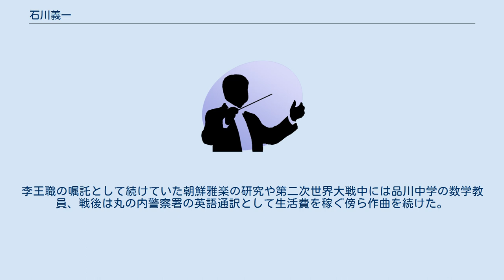石川義一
石川 義一（いしかわ よしかず、1887年4月13日 - 1962年1月17日）は、日本の作曲家。
日本にレオ・オーンスタインのピアノ曲を紹介した。
 福島県相馬郡長塚村（現在の双葉町）出身。
1906年、19歳のとき相馬中学を卒業後、半年ほど代用教員を勤めた。
その年の9月にアメリカに渡った。
 カリフォルニア州サクラメントで女性音楽家のベリングスにピアノと英語を学び、サンノゼ市のパシフィック大学音楽部に入学、ピアノと作曲を学んで1918年卒業。
 1920年帰国後、朝鮮総督府社会課長として平安南道に赴任。
この時李王家から依頼されて朝鮮雅楽の研究も行い、15年をかけて五線譜に書き写し、計283曲、五千ページに及ぶ業績を遺す。
 1928年職を辞して帰朝。
その後は自作のピアノ曲と共にオーンスタインの作品を演奏した。
石川はオーンスタインを「未来派音楽」として紹介したが、オーンスタインはモダニズムの作曲家であり、勘違いをしたものと思われる。
 オーンスタインの影響を受けた石川は不協和音を用いた音楽を作曲したが、当時の楽壇からは異端として退けられた。
李王職の嘱託として続けていた朝鮮雅楽の研究や第二次世界大戦中には品川中学の数学教員、戦後は丸の内警察署の英語通訳として生活費を稼ぐ傍ら作曲を続けた。
 1956年脳溢血を起こして倒れ、6年後の1962年に74歳で死去した。